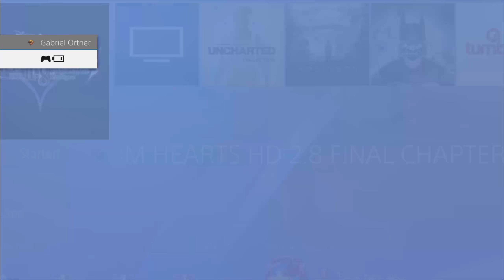KINGDOM HEARTS DREAM DROP DISTANCE #16 || Bits und Bytes ◆ Let's Play mit KingScouter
Aus der klassischen Welt von Notre Dame geht es in die futuristische Computer-Welt von Tron!

« LET'S PLAY KINGDOM HEARTS DREAM DROP DISTANCE »
Kommentiertes Gameplay von KingScouter (2017)

HINWEIS:
Wenn dir das Spiel gefällt, dann kauf es dir im Original: